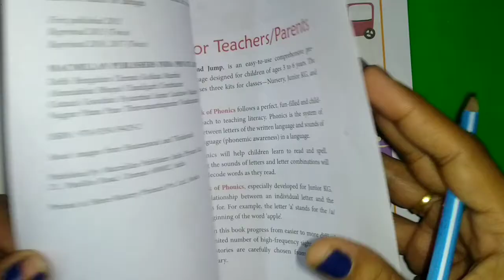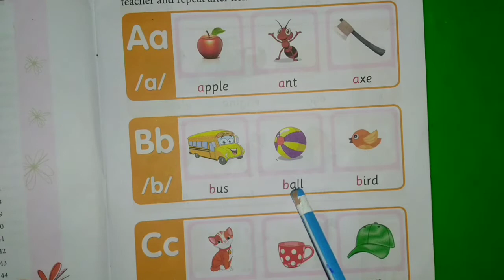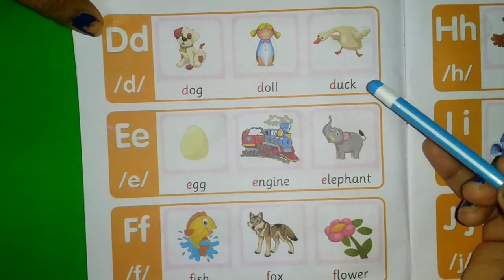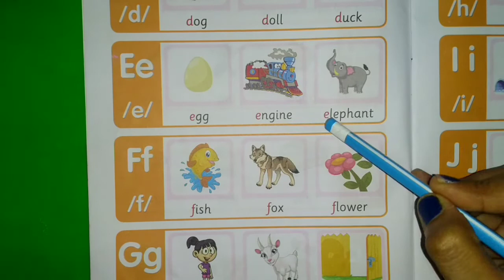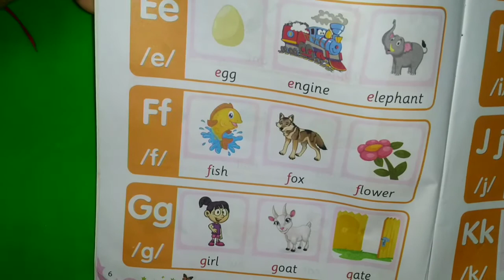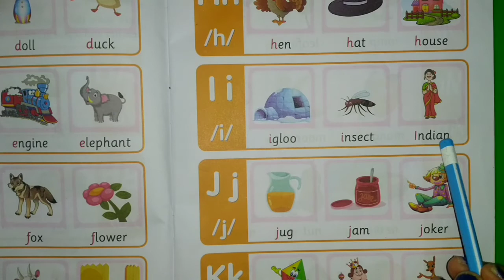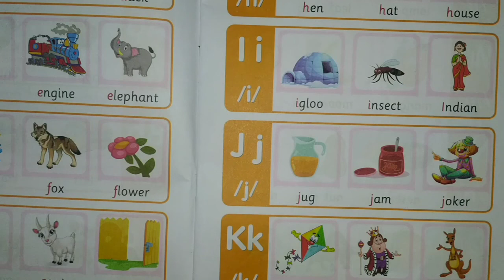online English Part-4 LKG/JUNIOR KG#teach phonics for kids/toddlers/lkg/UKG/Children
How to teach Phonics for toddlers/lkg/nursery/UKG kids . Teach online from home the letter sounds of the ENGLISH ALPHABETS.

 So, here we are starting teaching methods for all pre primary classes.

Hope this would be beneficial for all of you in teaching your children.

There are many Technics for teaching kids, many are not aware of that. kindly let us know if you want solutions for teaching kids in some particular topics, we will make videos on your concerns.

kudoos kreativity
The learning station

Link to buy the books

Recommended books
Grandma stories

Gulliver's Travel

The magic of thinking big बड़ा विचार करने का जादू